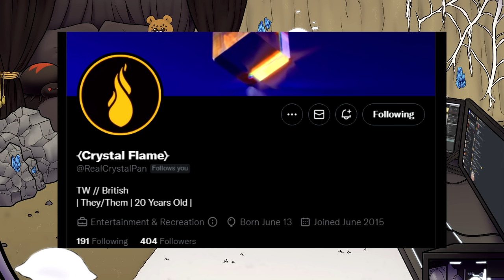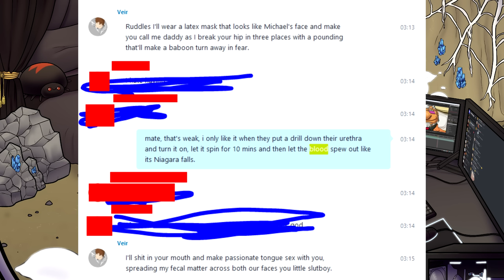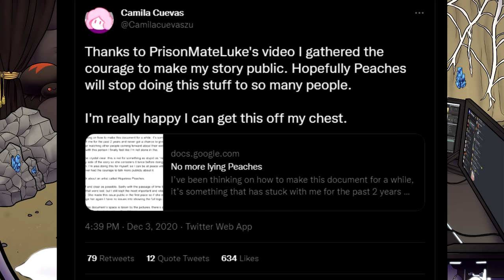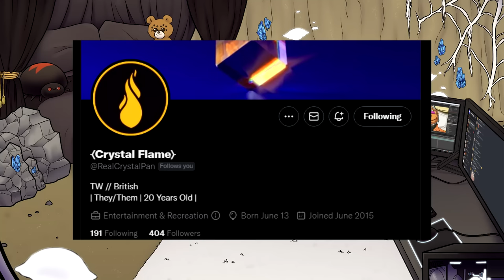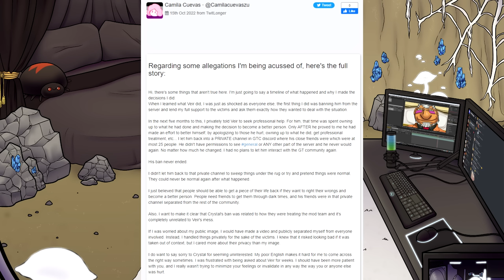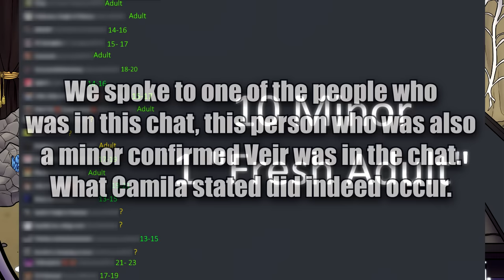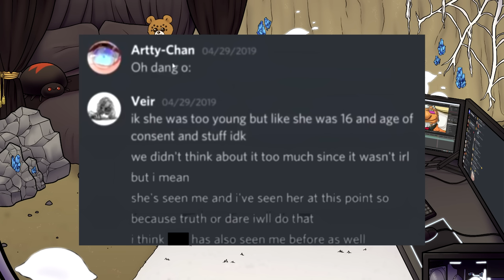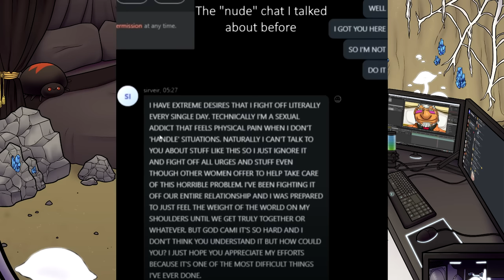The Glitchtale Predators - Debunking The Lies of Camila Cuevas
I said I would prove it. I don't bluff. Accountability is what matters, and I refuse to let this slide.

Thanks to my fab members!
- LousyLou
- Opal
- Palu
- Spike Bebop
- Angie
- Lady Dani Aug
- MysticNebula001
- Danny Boy
- Dead In The Shed
- Tatermeister
- Aishi
- Bee
CHAPTERS

0:00 Important disclosures
0:13 Introduction
4:00 Veir's Actions and Camila's Inaction
11:57 More pr*dators
13:29 Artty's Actions and Camila's Inaction
18:25 Debunking Camila's First Statement
26:13 Debunking Camila's Second Statement
36:14 Lies to Peaches
39:34 Back to Lying Again
40:54 Conclusion
42:03 A Light in The Darkness